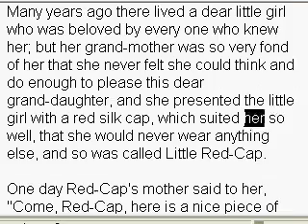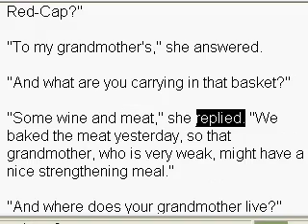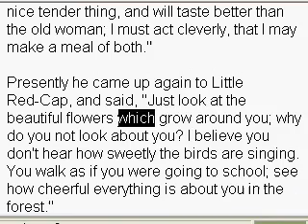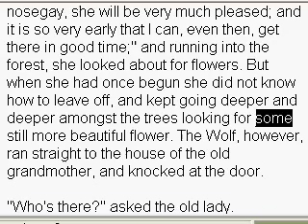Red Riding Hood #1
English reading instruction for educators and middle school books online. Middle School E-Learning.